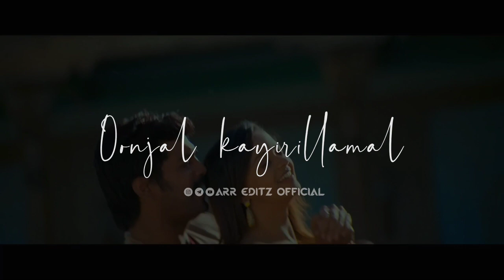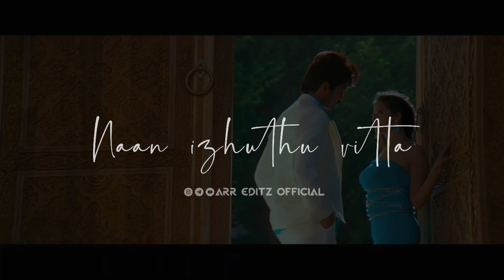Palli 🤗 Sella 🥰 Villai 💞 Naan Varaindhu Vaitha 💞 Melody 💞 Couples 💞 WhatsApp Status